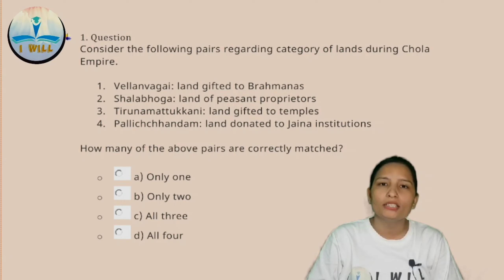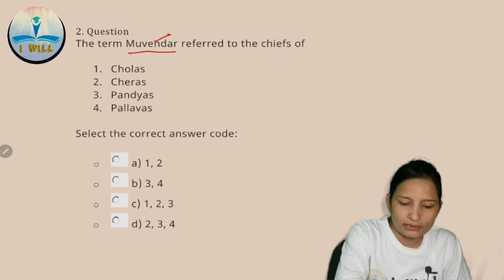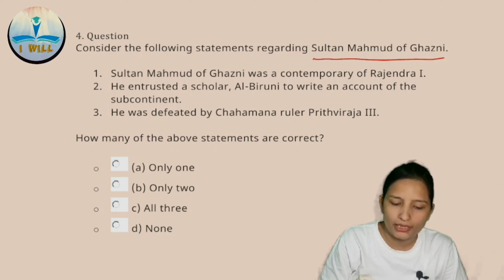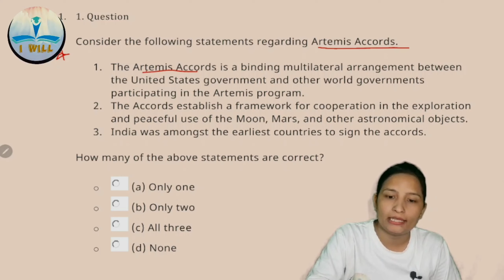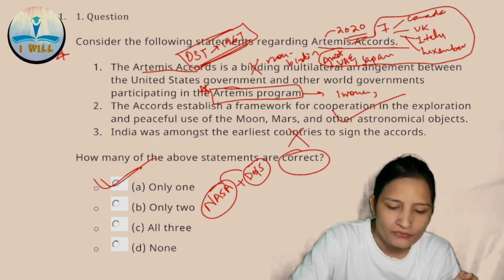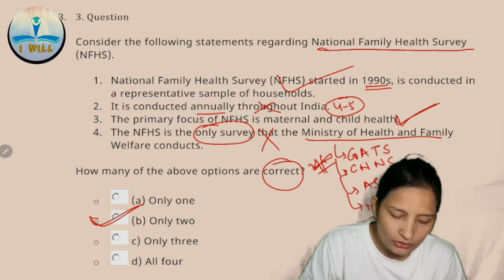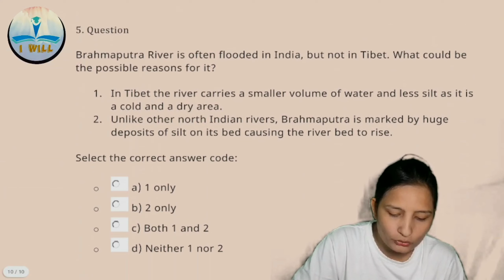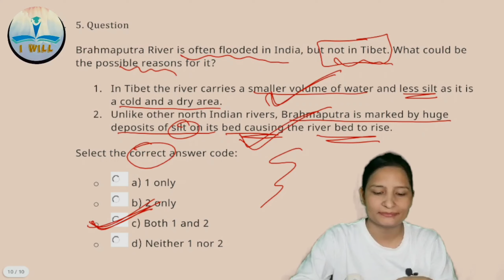UPSC Current Affairs Quiz: PRELIMS a Day , UPSC 2024 : 30 JUNE Current Affairs : I WILL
In this video, we bring to you the latest news and updates from the world of current affairs. Our daily prelims quiz for UPSC aspirants covers important topics and events that are relevant for the UPSC Prelims 2024 exam. Our team of experts provides a detailed analysis of the news today, including PIB analysis, The Hindu analysis, and Indian Express editorial analysis.

Stay updated with the latest current affairs and boost your preparation for UPSC 2024 with our daily quiz for UPSC. Our current affairs MCQs are designed to help you test your knowledge and improve your understanding of important topics.

Our video also covers the important news and updates from The Hindu newspaper today, including The Hindu editorial analysis. We provide a comprehensive overview of current affairs 2023 and current affairs upsc, ensuring that you stay ahead of the competition.

So, if you want to stay updated with the latest happenings in the world of current affairs and boost your preparation for UPSC Prelims 2024, then don't miss out on our daily prelims quiz and analysis.

🕐 Timeline : -

00:00  INTRO
01:10  Chola Empire (LAND)
03:55  Muvendar
06:56  Chola Ports
07:30  Ghazni
08:55  Chandellas Rulers
10:29  Artemis Accords
14:47  Gender Gap Report
16:21  NFHS
18:05  FCI
21:08  Brahmaputra River

📖 MORE VALUE ADDED SERIES 👇:-